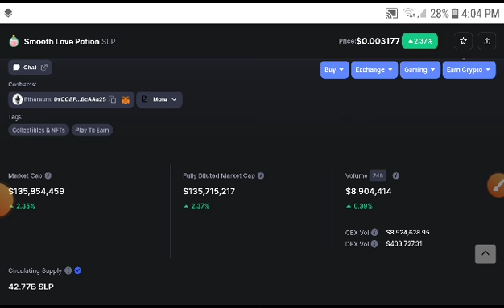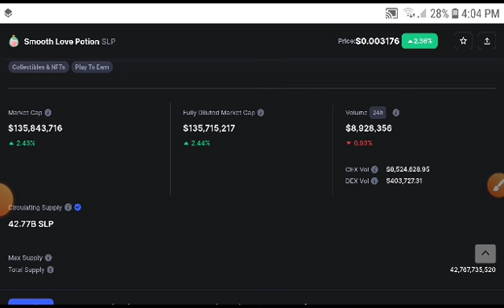SLP Alert! Holders! SLP Price Prediction! SLP News Today